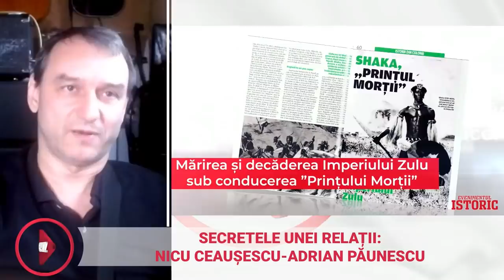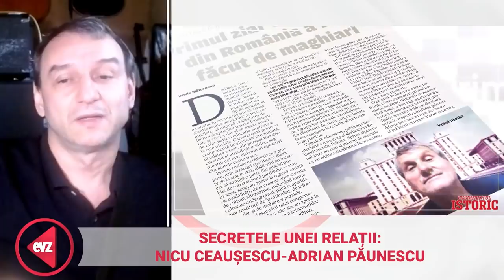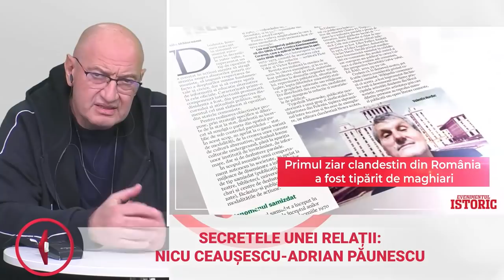Andrei Păunescu la EVZ cu Alecu Racoviceanu: Nicu Ceaușescu, Adrian Păunescu, Cenaclu, cântece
• Relația dintre Adrian Păunescu, Nicu Ceaușescu și Cenaclul Flacăra. Cântece în direct și alte subiecte
• 9 aprilie 2021 la Evenimentul Zilei TV
• Distribuiți doar linkul original de pe canalele oficiale Andrei Păunescu de Facebook și YouTube. Nu copiați, nu adaptați, nu repostați filmul descărcat sau fragmente!